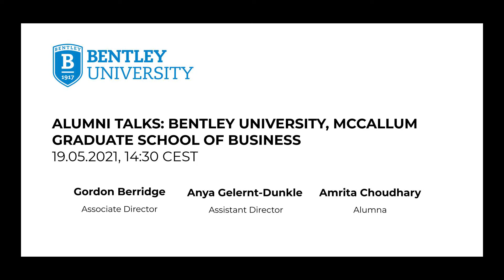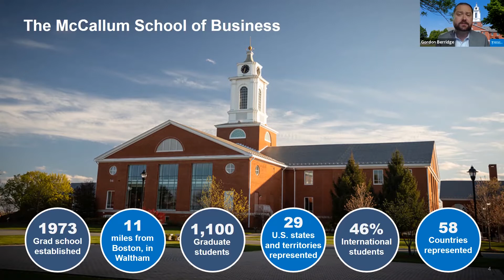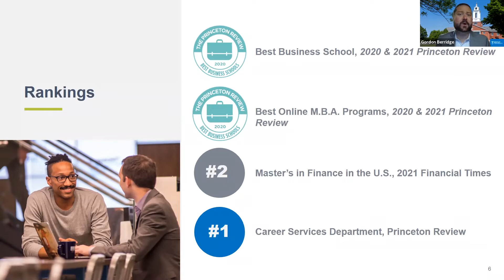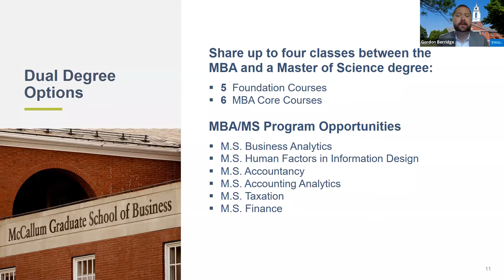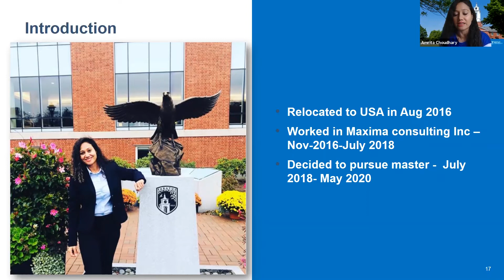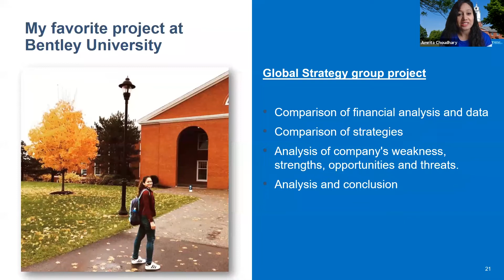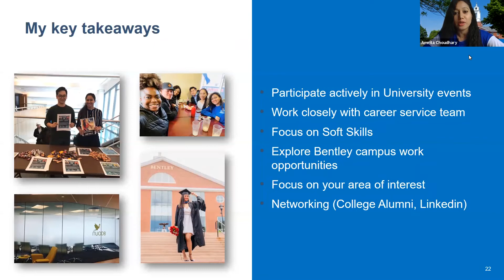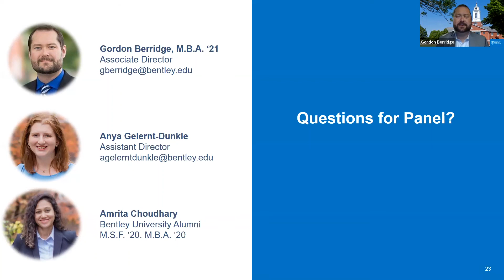Alumni Talks: Bentley University, Mccallum Graduate School of Business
The MBA at McCallum Graduate School of Business, Bentley University is a world-class program, which will prepare you with the skills and knowledge needed to lead in today’s global marketplace.

Learn more about the potential of the Bentley MBA to level up your career development by watching a recording of this online session.